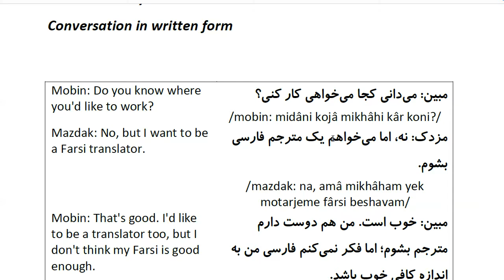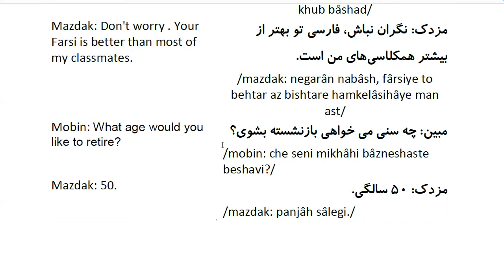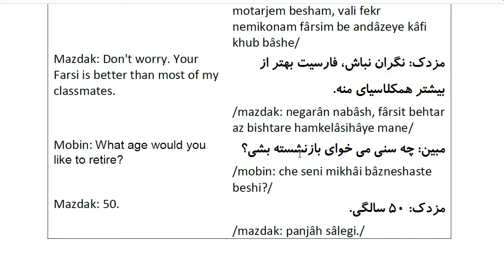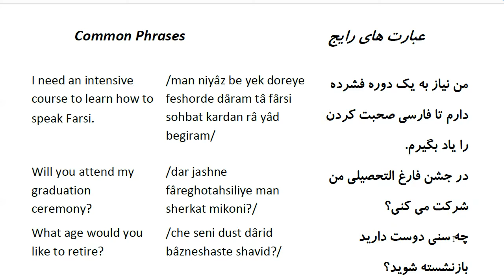Farsi Conversation: Most Common Words and Phrases: Lesson 64: Where you'd like to work?